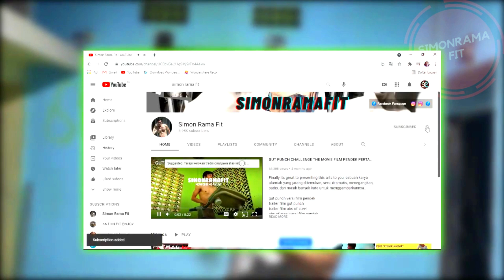Terapi atasi meriang (flu) & masuk angin Part1 Pijat full body & Urut perut | Pijat traditional siti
Karena kepanjangan gue bagi part 1 dan 2 ya guys, di part 1 pijatnya dan dipart 2 kerokannya ya..

Traditional massage to release muscles soreness when we felt so tired and so sick, may helpfull and feeling better..

pijat urut fullbody terbaru
pijat urut full body 2021
cara ampuh obati lelah
terapi cedera tulang belakang
terapi tulang belakang
gerakan terapi tulang belakang
terapi syaraf kejepit tulang belakang
kasur terapi tulang belakang
korset terapi tulang belakang
kursi terapi tulang belakang
terapi meluruskan tulang belakang
terapi memperbaiki tulang belakang
terapi nyeri tulang belakang
terapi otot tulang belakang
terapi pasca operasi tulang belakang
terapi sakit pinggang tulang belakang
terapi tulang pinggang
terapi latihan untuk frozen shoulder
cara terapi frozen shoulder
terapi manipulasi pada frozen shoulder
terapi untuk frozen shoulder
terapi frozen shoulder
frozen shoulder fisioterapi
pengobatan frozen shoulder
fisioterapi untuk frozen shoulder
frozen shoulder bisa sembuh
obat herbal frozen shoulder
cara pengobatan frozen shoulder
low back pain terapi
pijat terapi untuk ambeien
pijat terapi untuk kepala pusing
pijat terapi untuk sakit perut
pijat terapi untuk masuk angin
pijat terapi untuk asam lambung
pijat terapi untuk asam urat
pijat terapi untuk sakit gigi
pijat terapi kolesterol
pijat terapi untuk diare
pijat terapi hidung tersumbat
terapi pijat hipertensi
terapi pijat untuk hipertensi
pijat terapi jantung
pijat terapi jawa timur
pijat terapi jakarta
titik pijat terapi jantung
terapi pijat sakit jantung
terapi pijat jantung lemah
terapi pijat jantung koroner
pijat terapi penyakit jantung
terapi pijat akupresur ridwan
terapi komplementer pijat refleksi
pijat terapi sakit maag
pijat terapi tekanan darah tinggi
pemijatan wajah agar awet muda
pemijatan untuk sesak nafas
pemijatan bayi baru lahir
pemijatan batuk
pemijatan bayi yang benar
pemijatan batuk kering
teknik pemijatan bayi
teknik pemijatan yang benar
cara pemijatan pada bayi
pemijatan contouring
pemijatan cedera
pemijatan kelenjar getah bening
pemijatan jantung
proses pemijatan jerawat
pemijatan kolesterol
pemijatan kaki bengkak
teknik pemijatan kaki
pemijatan syaraf kaki
titik pemijatan sesak nafas
pemijatan pada bayi
pemijatan patah tulang
pemijatan saraf mata
pemijatan sapi wagyu
teknik pemijatan
pemijatan untuk sakit perut
pemijatan untuk sakit kepala
pemijatan untuk asam lambung
pemijatan untuk sakit lambung
pemijatan untuk hernia
pemijatan untuk penderita stroke
pemijatan vertigo
pemijatan wajah dengan minyak zaitun
teknik pemijatan wajah
tutorial pemijatan wajah
kerokan kelapa
kerokan masuk angin terbaru wanita
kerokan dada masuk angin
kerokan masuk angin terbaru wanita 2020
kerokan masuk angin terbaru
kerokan di lokasi syuting,
kerokan masuk angin terbaru wanita 2020 sakit
kerokan angin duduk
kerokan asam lambung
kerokan bayi
kerokan berbeza kasta
kerokan dada masuk angin terbaru wanita 2020
dikerok masuk angin terbaru
kerokan elektrik
kerokan es krim
alat kerokan elektrik
cara pakai kerokan elektrik
zuzu kerokan elektrik
review kerokan elektrik
erlanggs kerokan
kerokan jenggot elektrik
kerokan flu
film komedi kerokan masuk angin
fungsi kerokan
kerokan saat flu
iklan freshcare kerokan
kerokan jenggot mesin
cara mengasah kerokan jenggot
cara membersihkan kerokan jenggot
cara bikin kerokan jenggot
kerokan tradisional jawa
kerokan khas jawa
kerokan keluarga
kerokan kenta
karaoke keramat
kerokan kelapa dari tutup botol
kerokan lagu
karaoke lagu
karaoke lagu pop
karaoke lagu dangdut
karaoke lagu malaysia
karaoke lagu batak
kerokan listrik
karaoke loela drakel
kerokan masuk angin terbaru wanita 2020 nangis
kerokan masuk angin terbaru 2020
kerokan muntah muntah
kerokan nunik lusiana
kerokan pakai bawang putih
kerokan pantai
kerokan pensil
kerokan sendawa terus menerus
kerokan tulang rusuk
kerokan telinga
kerokan untuk ibu hamil bolehkah
kerokan untuk asam lambung
kerokan untuk mengatasi masuk angin
kerokan untuk batuk
cara kerokan untuk batuk
gambar kerokan unik
kerokan pakai uang logam
joe umar kerokan
kerokan wanita masuk angin terbaru 2020
kerokan zuliyanti anggrek
zayyan sakha kerokan
kerokan dr zaidul akbar
pijat urut masuk angin sendawa
pijat urut kang ahmad
pijat urut masuk angin sendawa wanita paling sakit
pijat urut angga praja buana
pijat urut tradisional mutiara bekasi timur jawa barat
pijat urut masuk angin sendawa wanita sakit
pijat urut pengobatan tradisional ibu ningsih kota jakarta pusat daerah khusus ibukota jakarta